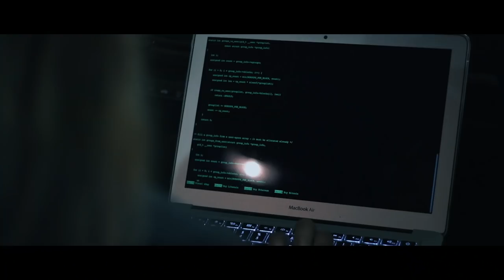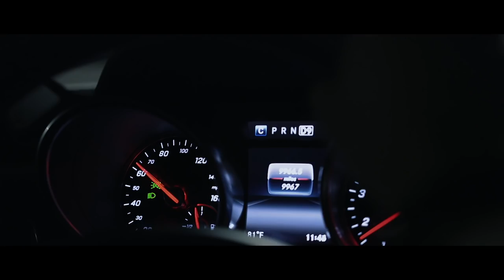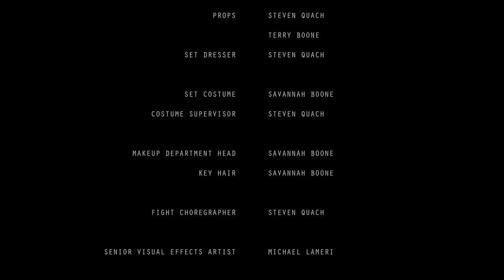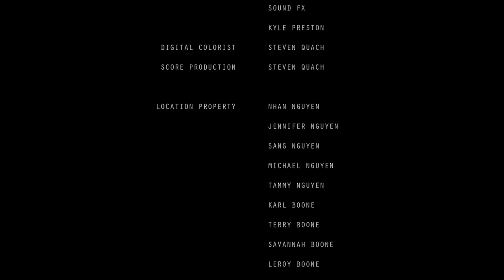Ebullition - Action Short Film (Inspired by John Wick)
Ebullition is a short hitman action film directed and produced by Steven Quach. This short film was inspired by John Wick.

Cast:
Aiden Vo: Steven Quach
James Costello: Dakota Johnson
Elizabeth Vo: Savannah Boone
Kohl: Ian Isaacson
Selena Jones: Hayley Manis
John Costello: Kyle Mould
Miles: Ramy Youssef